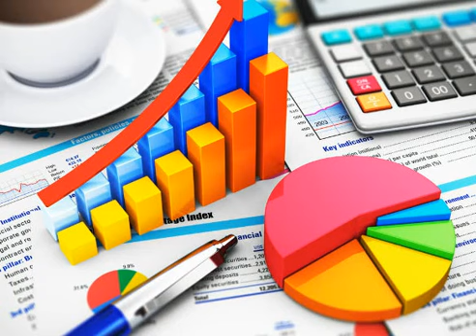Mudra Loan in Kannada | Pradhan Mantri Mudra Yojana Details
[Kannada] Mudra Loan Details - Pradhan Mantri Mudra Yojana.

How to Get Mudra Loan?